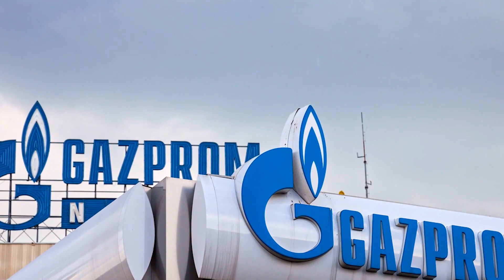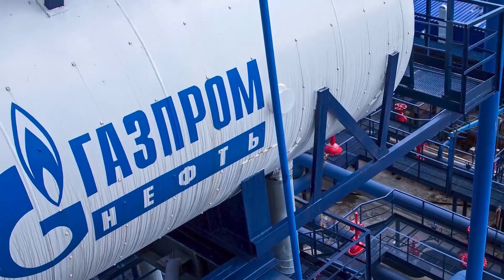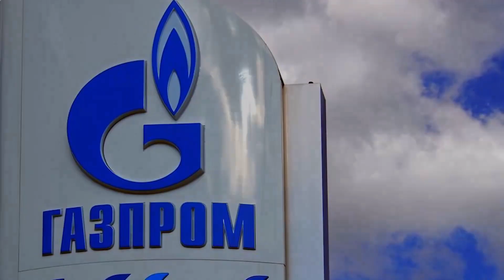Алиев делает шаг на капкан, Армения перекрыла путь, Сухой отказ Путина и жесткòе предложение